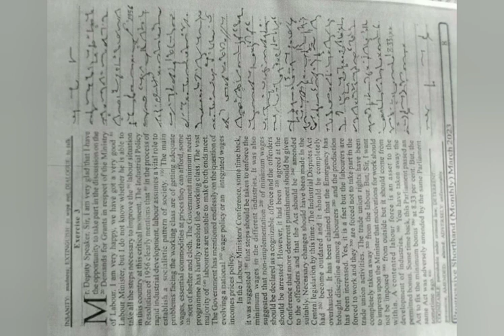100Wpm ||Progressive dictation ||March progressive dictation|| progressive English dictation ✍️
Khushi dhillon#
progressive dictation#
March 2023 progressive dictation#
legal dictation#
Keep loving and supporting#